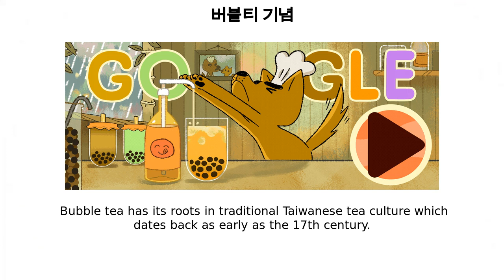버블티 | 버블티 기념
버블티 google doodle was shown on the google home page in multiple countries.
Tangy and fruity or sweet and milky? The combinations are endless! Today’s interactive game Doodle celebrates bubble tea, also known as boba tea and pearl milk tea  Honeydew, matcha, raspberry, mocha – no matter the flavor, don’t forget to mix in some bubbly balls made with fruit jelly or tapioca  Bubble Tea gained such popularity globally that it was officially announced as a new emoji on this day in 2020 This Taiwanese drink started as a local treat and has exploded in popularity over the last few decades  Bubble tea has its roots in traditional Taiwanese tea culture which dates back as early as the 17th century  However, it wasn’t until the 1980s that the bubble tea as we know today was invented  As waves of Taiwanese immigrants over the past few decades brought this drink overseas, innovation on the original bubble tea continues  Shops around the world are still experimenting with new flavors, additions, and mixtures